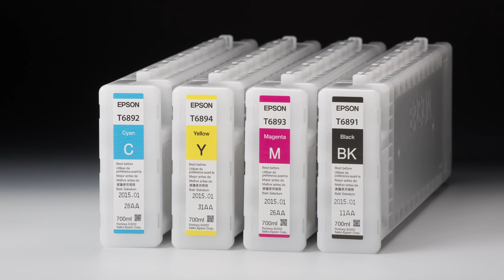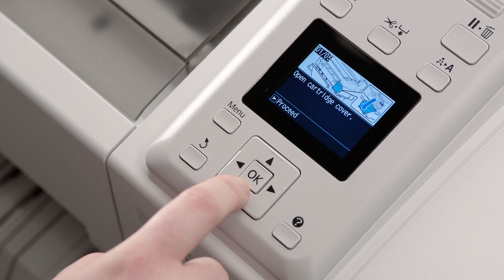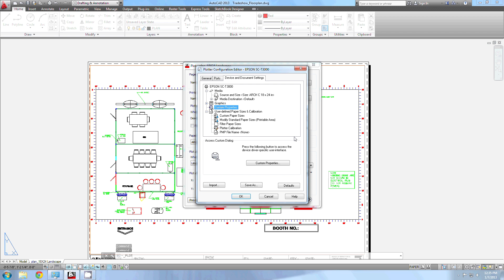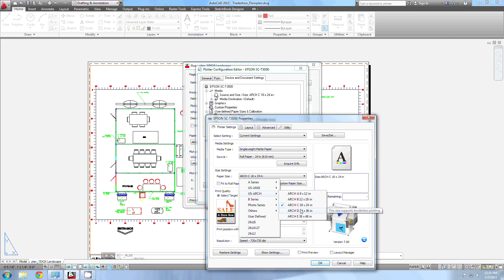Impresoras de gran formato Epson SureColor Serie T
Las impresoras Epson SureColor Serie T de 4 colores son ideales para aplicaciones que dan prioridad a la precisión, velocidad, y al ahorro, como la impresión de diseños, planos arquitectónicos, mapas, presentaciones, afiches y cartelería. La serie SureColor T presenta un diseño elegante, tamaño reducido, bajos niveles de ruido y mandos en la parte frontal.